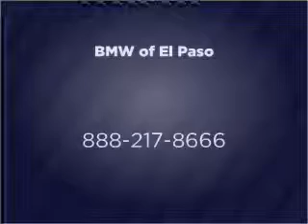2007 BMW 335 - El Paso TX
Year: 2007
Make: BMW
Model: 335
Trim: i 4D Sedan
Engine: 3.0 liter i-6
Transmission: 6-Speed
Color: Black
Mileage: 20634
Address:
6318 Montana Ave